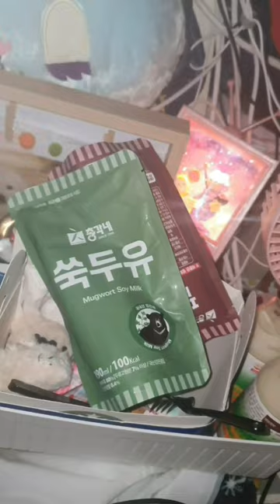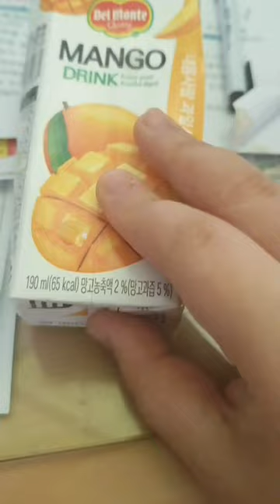2022.11.30.(수요vlog) 말일